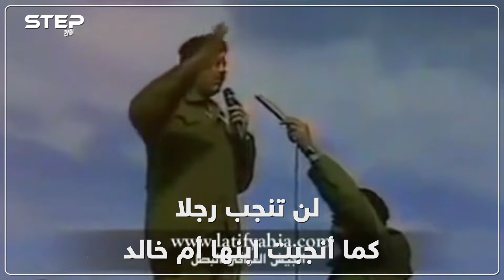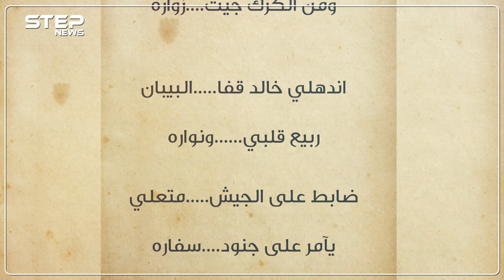"ابن العذراء" بعيون صدام و"ثعلب الدروع" كما رآه الحسين..خالد المجالي الذي غنت له نساء الأردن!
هو ثعلب الدروع بعيون ملك الأردن الراحل الحسين بن طلال، وابن العذراء كما رآه الرئيس العراقي الراحل صدام حسين، لكنه أيضاً ربيع القلب كما اعتادت نساء الأردن أن تغني له، فبين الثعلب وابن العذراء وربيع القلب حكايات تروى، سيرة اللواء الأردني خالد هجهوج المجالي، الذي شارك بكل حروب العرب ضد إسرائيل، من حرب النكبة بفلسطين 1948، مرورا بحرب حزيران أو النكسة عام 1967، حتى حرب أكتوبر 1973، فلماذا حاز كل هذه الألقاب!؟